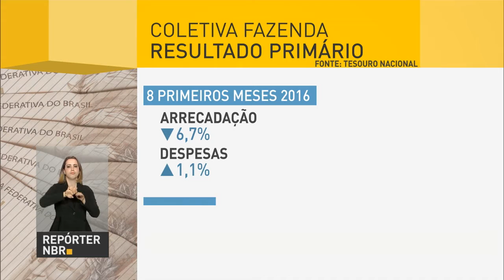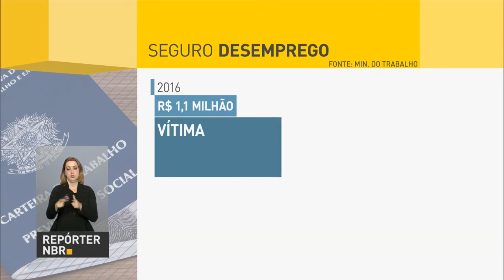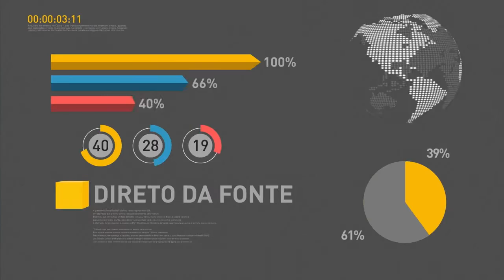Governo prevê déficit primário de R$ 170 bilhões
REPÓRTER NBR 20H - 29.09.16: Governo prevê déficit primário de R$ 170 bilhões até o fim do ano. E mais: Proposta de Emenda à Constituição que limita gastos públicos deverá ser votada entre os dias 10 e 11 de outubro na Câmara dos Deputados. Veja também: governo paga R$ 8,7 milhões em seguro-desemprego para trabalhadores resgatados de condições análogas à escravidão.